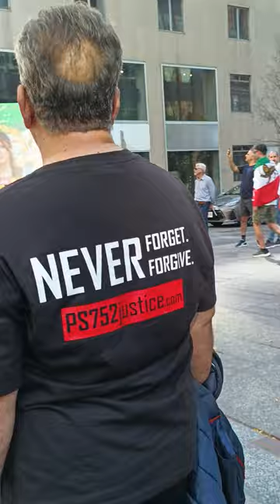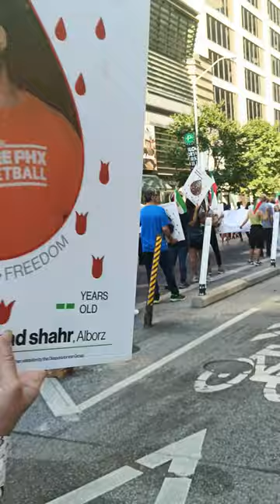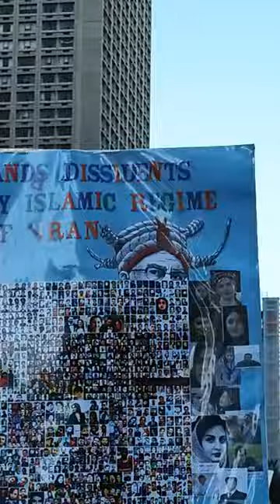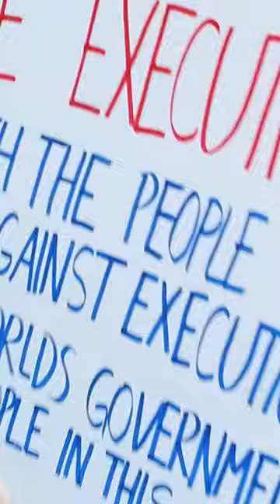"Joe Biden, they are violent", "Stop killing in Iran" demonstration on Bloor Street West TO ONT CA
In the most sophisticated bohemian glamour and luxury area in Toronto maybe Canada